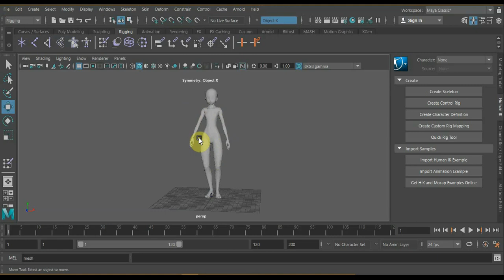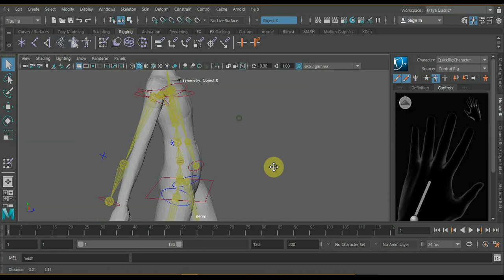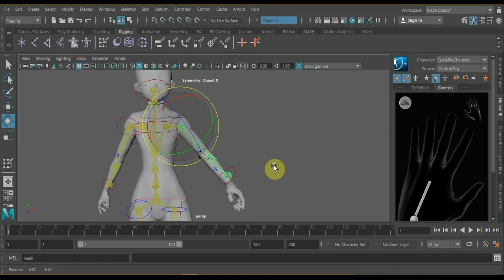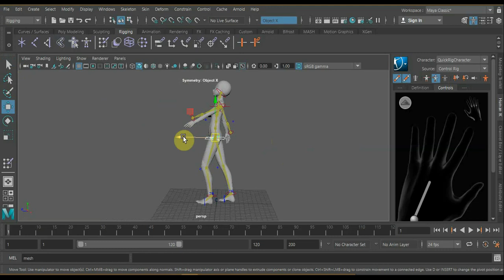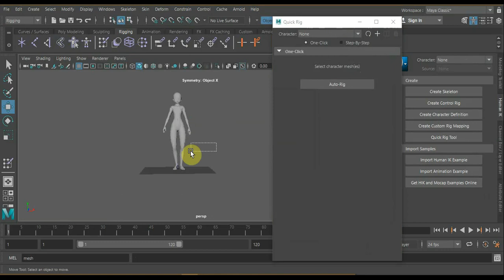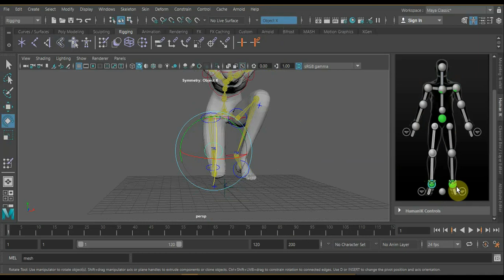MAYA 2018 эксперимент по изменению позы